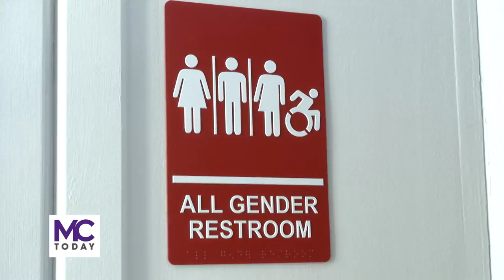MC Today: Mary's House